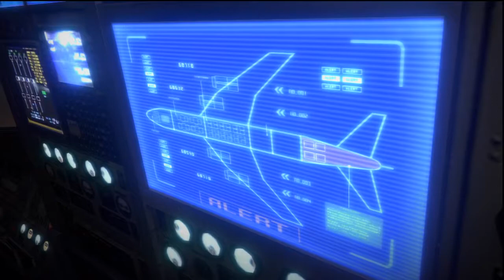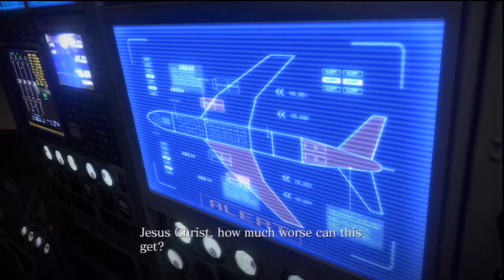Resident Evil 6 Leon's Campaign Professional Walkthrough Chapter 4 ✮100% Collectibles✮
Here is the non-commentaries platinum walkthrough of Resident Evil 6. And This walkthrough include trophy guides, story walkthroughs, collectibles etc. Hope you enjoy this video. And if you enjoy this video, please Rate Comment and Subscrbe!
Gamer: Kelvin9868
Game Title: Resident Evil 6
Released Date: 2 October 2012
Genre: Survival Horror
Publisher: Capcom
Developer: Capcom
Capture Device: Hauppauge HD PVR
Editing Software: Adobe Premiere Pro Cs 5.5